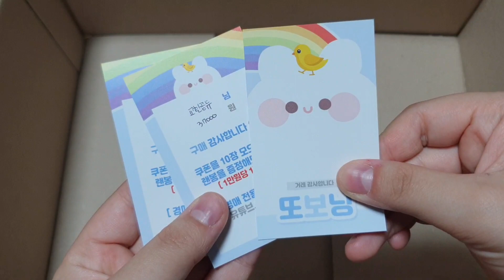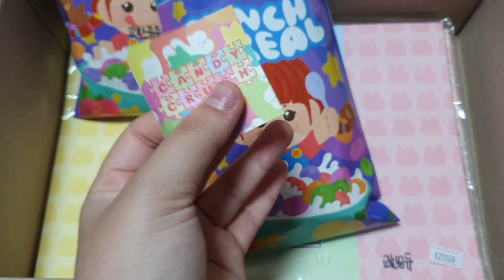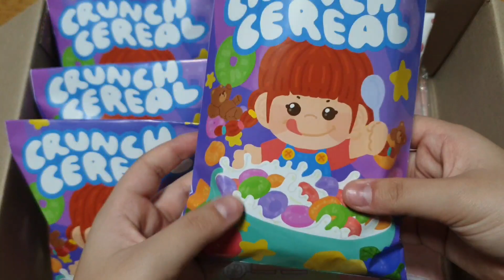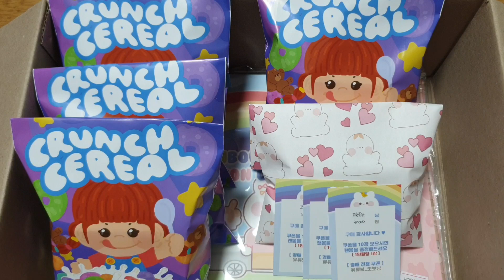📦교환공듀 경매물품 [ 37,000원 ] 📦 / 설명참고 🎁 / 포장용품 • 포용 • 랜박 • 인스 • 도무송 • 떡메 • 랩핑지 • 디테 • 소봉투 / 또보닝💛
💎또보닝 랜덤박스 판매💎 / 변경사항이 있습니다❤

💗코로나 힘내요 이벤트💗
- 모든 구매자분들 도무송 랜덤으로 1세트 증정 💜
- 3만원 이상 구매시 5000원 랜봉 증정 ❤

⚀개별 - 4000원당 1000원 덤
( 원하시는거 캡쳐후 연락 )
⚁랜봉 5천원까지만 가능 - 2배
⚂랜박 6천원부터 - 2.5배 , 2만원부터 3배
⚃대량양도 - 3배 ~ 4배 *룰렛 돌려요* 3 , 3.5 , 4
( 떡메위주 , 도무송위주 , 인스위주 ) 선택 가능

우편 - 1000원 , 준등기 - 1500원
CU끼리택배 - 2000원 , 일반택배 - 4000원
- 5만원이상 무료배송📦 ( 대량양도 제외 )
-취향 반영❤ , 우편 분실 책임❌ ( 우편은 배송이 느릴수도 있다는점 알아주세요 )

▶ 일반 덤 ( 모든 구매자분께 증정 )
▶ 즉입 덤 ( 계좌 받고 10분이내 입금시 증정 )
- 소봉투 5천원 부터
- 랩핑지 , 디테 1만 5천원 부터
( 원하신다고 말씀 안하시면 안들어갈수도 있어요 )😭

( 들어오시고 24시간이내 양식🙏 안남길시 차단 )
↪ 배송비 포함 금액 / 입금,돈봉일 ( 2일내 ) / 주소